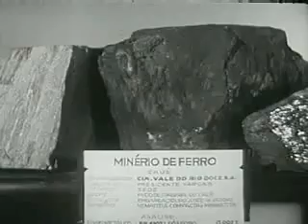Belo Horizonte em 1949 - 1 de 2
Muito interessante, mostra Belo Horizonte na decada de 40, diversos locais como o Colegios Arnaldo, Santo Agostinho, Marconi, alem de Itabira e Ouro Preto. Dividido em duas partes.
Documentario feito em 1949, em ingles, pela agencia americana Office of the Coordinator of Inter-American Affairs (OCIAA).